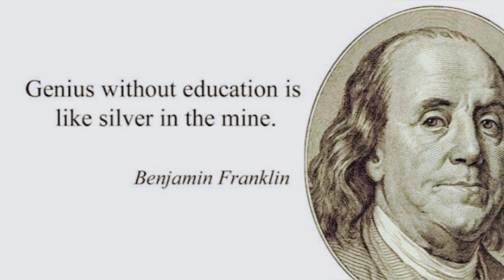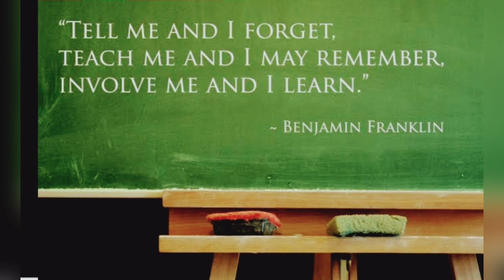Inspirational quotes by Benjamin Franklin ! | Let's Learn!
Get inspired ..!